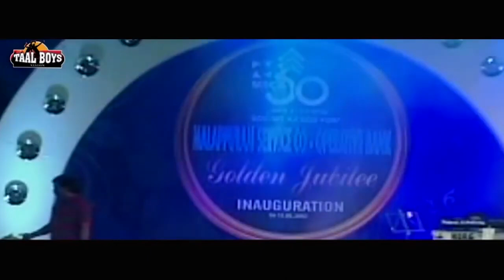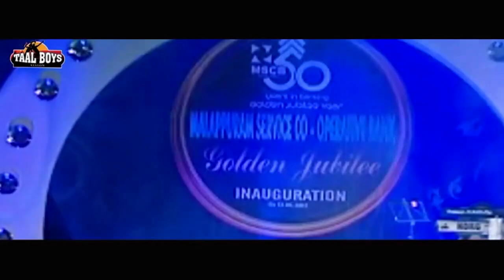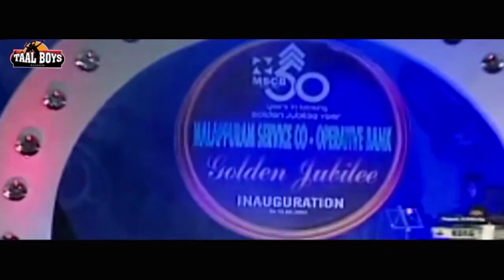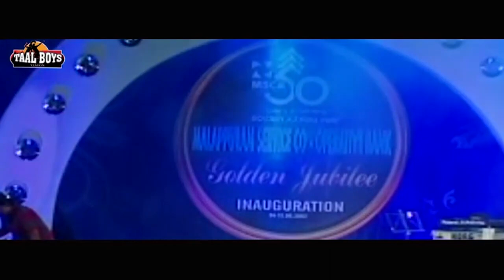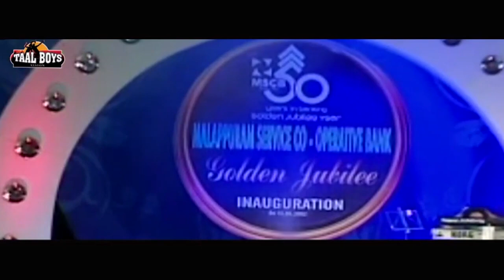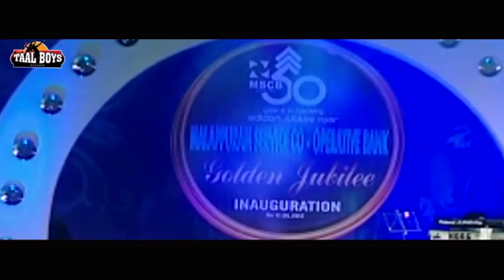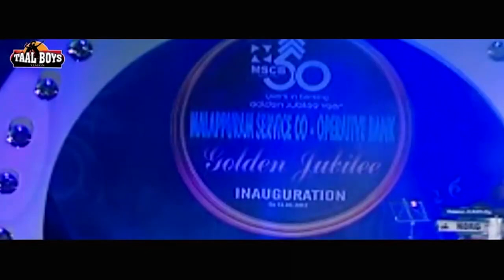മനുഷ്യരെ ചിരിപ്പിച്ചു കൊല്ലുന്ന കോമഡികൾ Malayalam Comedy Stage Show